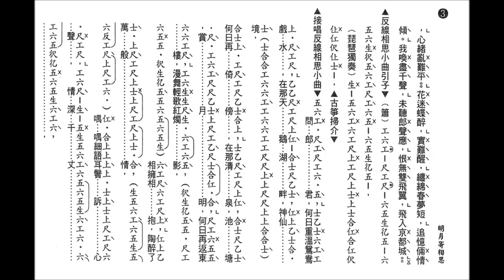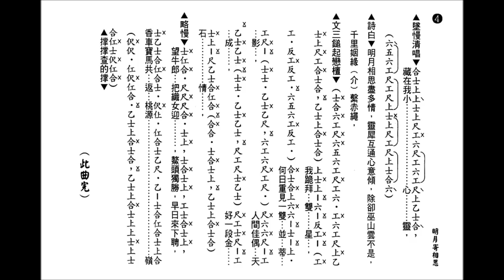明月寄相思_芳艷芬主唱_附工尺譜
如欲印譜，”高清"(HD – 720/1080p) 播放。打開全屏，待畫面清晰後，用 "Print Screen”  (打印螢幕) 取出 ，放進 Paint (小畫家) 或任何photo-editing program 修整，加插於WORD等便可。

註: 工尺譜乃學習唱曲之其一工具，請自行決擇選腔。()